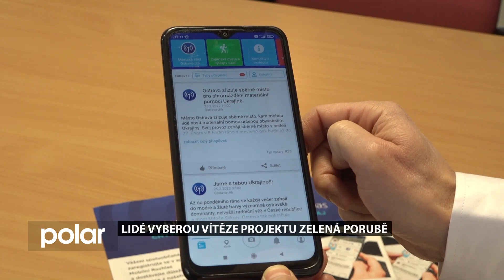Zelené hřiště - Zelená Porubě 2023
Do finále participativního rozpočtu Zelená Porubě prošly tři návrhy, které předkladatelé dotvořili společně s architekty. Podívejte se, co by mohlo vzniknout na místě starého hřiště mezi ulicemi Jasmínová a U Školky. Pokud se vám návrh líbí, můžete mu odevzdat svůj hlas.
Hlasování začne 13. února a skončí 28. února. Hlasovat můžete na stránkách Munipolis (dříve Mobilní rozhlas) nebo v aplikaci Munipolis (ke stažení na Google play či na App Store). Stačí se zaregistrovat. Případně můžete své hlasy odevzdat v Informačním centru Poruba na Hlavní třídě 583/105 či v pobočkách porubských knihoven.